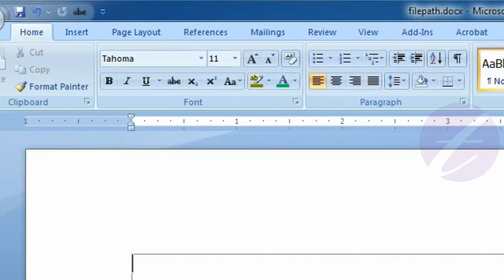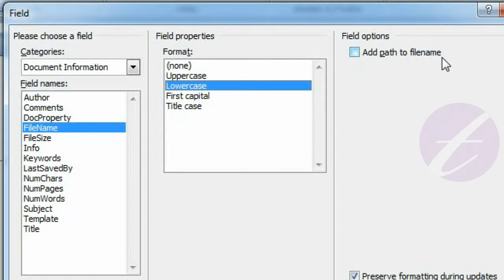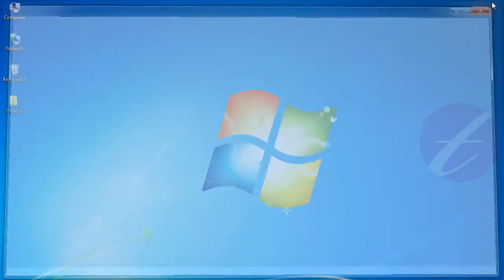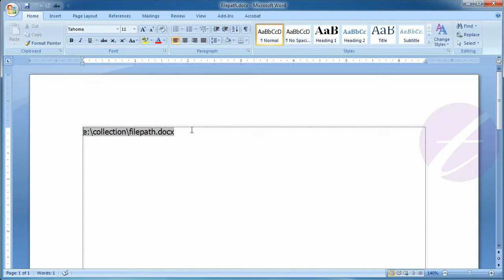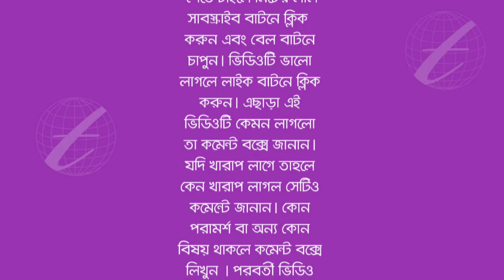Insert file name & file path in Microsoft Office Word : MS Word Bangla Tutorial - Lesson 40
This lesson you will know how to insert file name with file path (location) in Microsoft Word (MS Word) document. You can update file path and file name. You can also insert document information by watching this video.

এ পর্বে থাকছে :
- এম এস ওয়ার্ডে (MS Word) কিভাবে ফাইলের নাম ও ফাইলের লোকেশান ইনসার্ট করবেন।
- অটোমেটিক্যালি ইনসার্টকৃত ফাইলের নাম ও লোকেশন আপডেট করবেন যেভাবে।